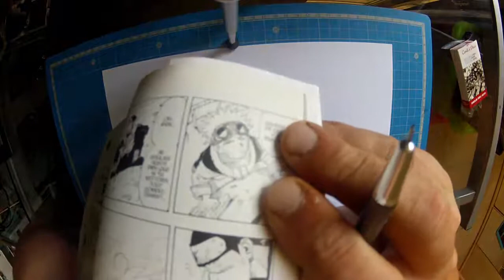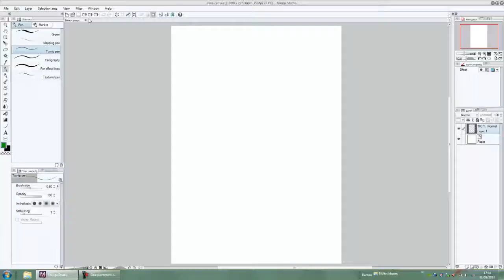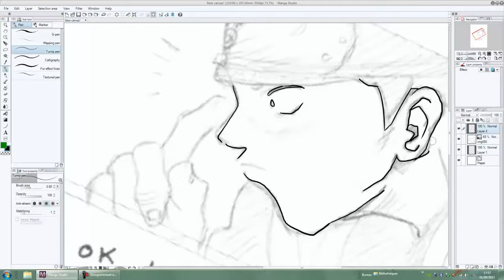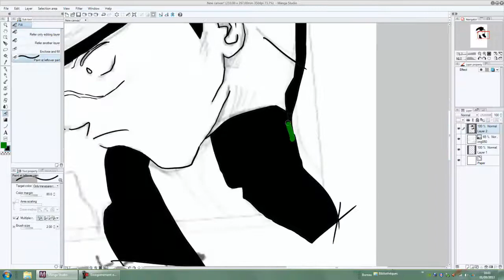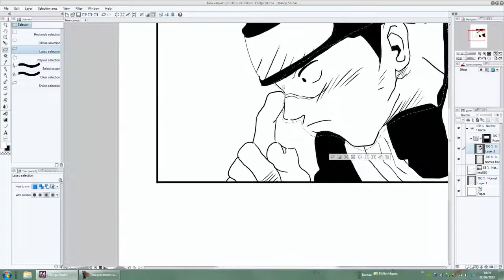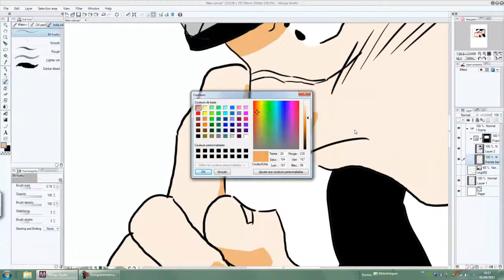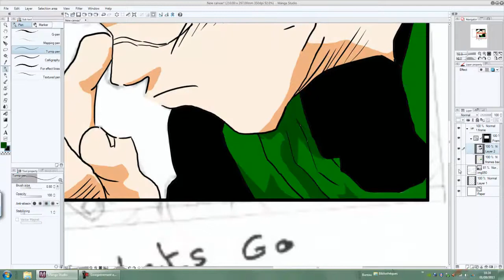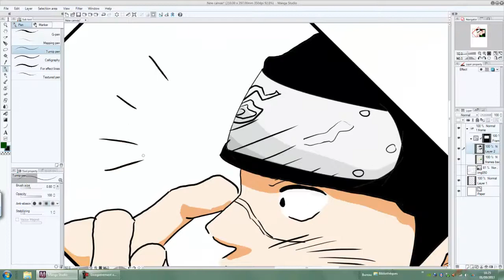iruka case bd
bonjour a toussss.
voici mon premiere essai video sur manga studio, j'espere que cela vous plaira.